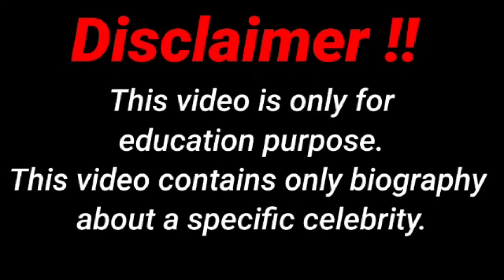Anastasia Kvitko.Wiki Biography,age,weight,relationships,net worth Curvy models,plus size model kpk